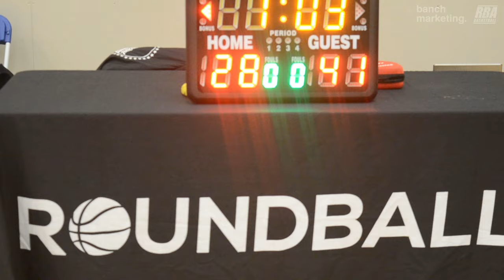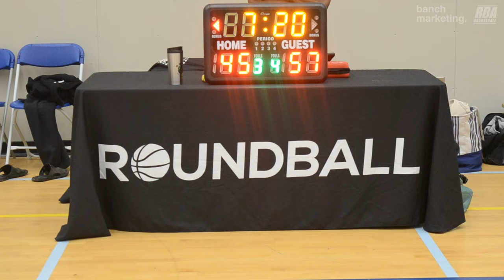2024 Burnaby Spring Rec - WBTY vs Full Court Press - Roundball BC Mens Basketball League